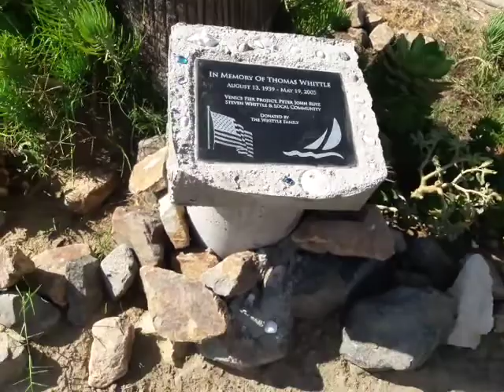Legalize Legends street art Venice Beach Free Brittney Griner & all cannabis prisoners worldwide!